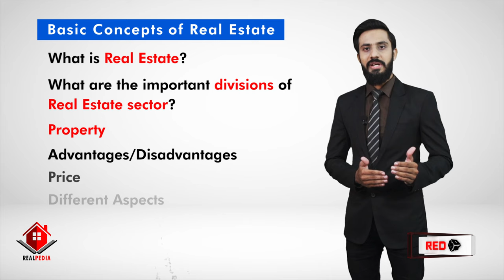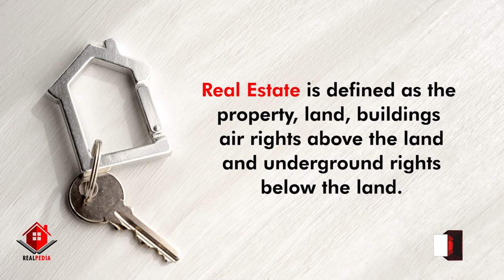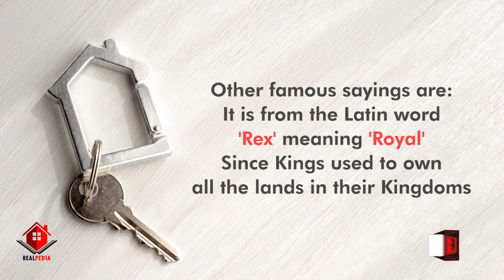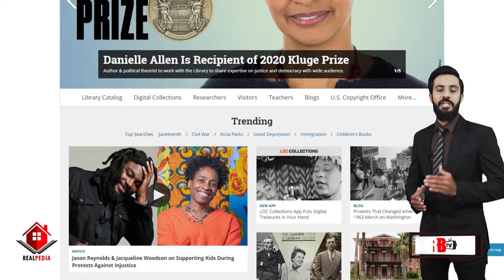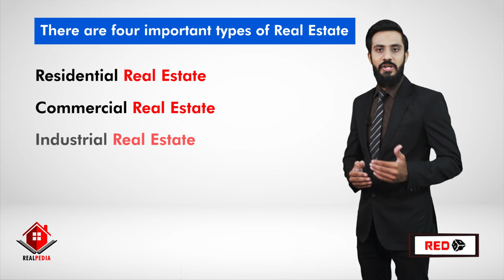What is REAL ESTATE? | Real Estate For Beginners | Real Estate Tips | Real Estate Courses - EPI 01